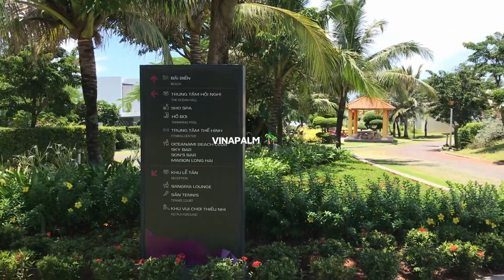KHU RESORT OCEANAMI LONG HẢI - KHÁM PHÁ KHÔNG GIAN XANH ĐẬM CHẤT NGHỆ THUẬT PART 2 | VINAPALM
KHU RESORT OCEANAMI LONG HẢI - KHÁM PHÁ KHÔNG GIAN XANH ĐẬM CHẤT NGHỆ THUẬT PART 2
DỰ ÁN RESORT NGHỈ DƯỠNG 5 SAO VỚI TẦM VIEW HƯỚNG BIỂN VÀ LƯNG TỰA NÚI. RẤT TUYỆT VỜI CHO KHÔNG GIAN NGHĨ NGƠI, VÀ THƯ GIÃN.